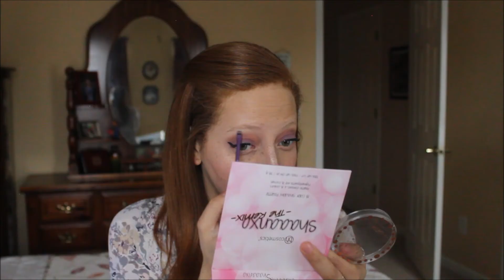Disney Series: Megara (Meg) Makeup Tutorial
Hey y'all!! This video is the start of the Disney series. In each video, I will be creating a makeup look (and sometimes a hair look as well) that is inspired by a different Disney character. I'm so excited to start the series.

This video is a talk through which is different than my last makeup tutorial which was a voiceover. Let me know which one your prefer.

Products used:

NYX Dark Circle Concealer

BH Cosmetics x  Shaaanxo The Remix Palette:

Essence Superlast Eyeliner in Matte Black

Lancome Cils Booster XL Mascara Base

Lancome Monsieur Big Mascara

Smashbox Primerizer

Peter Thomas Roth 24K Gold Lift & Firm Prism Cream:

Maybelline Fit Me Concealer in Light

Maybelline Fit Me Loose Finishing Powder in Light/Medium:

Rimmel London Natural Bronzer in Sun Light:

Wet n Wild Color Icon Ombre Blusher in Princess Daquiries:

Wet n Wild Color Icon Blush in Pearlescent Pink:

J Cat Beauty You Glow Girl Baked Highlighter in Crystal Sand:

Urban Decay All Nighter Setting Spray

Flower Beauty Petal Pout Lip Color in Autumn Rose

Eco tools Complexion Blending Brush (comes in a kit)

Real Techniques Blush Brush

Real Techniques Powder Brush

Real Techniques Crease Brush (came in a kit):

Wet n Wild large eyeshadow brush